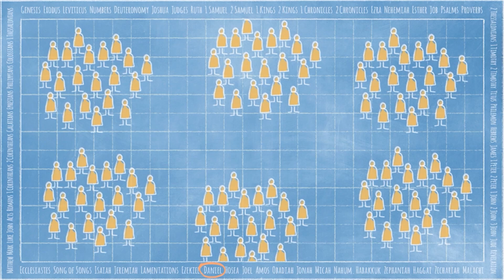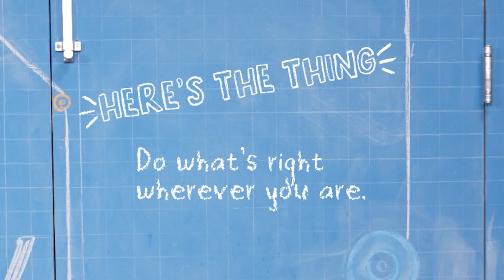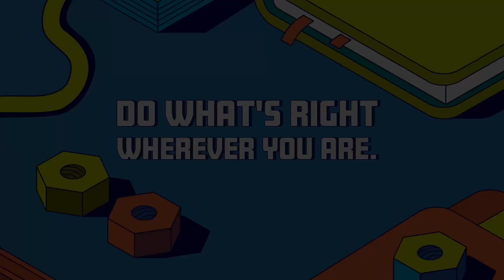Children's Church | October 15, 2023